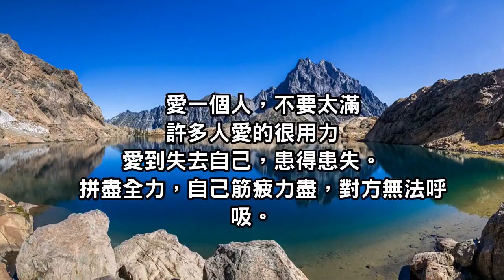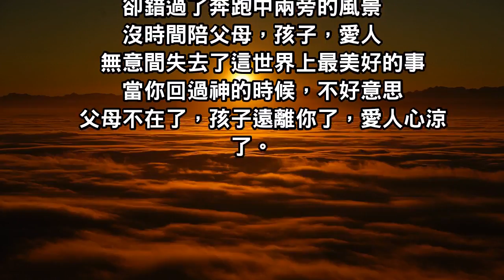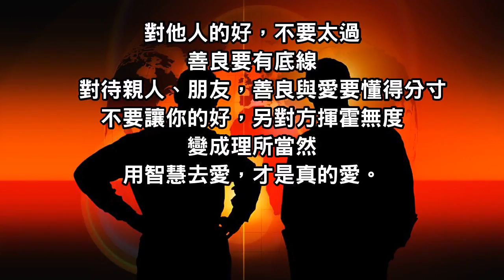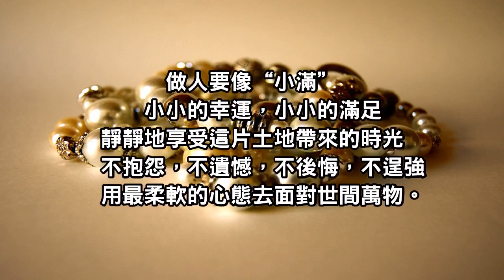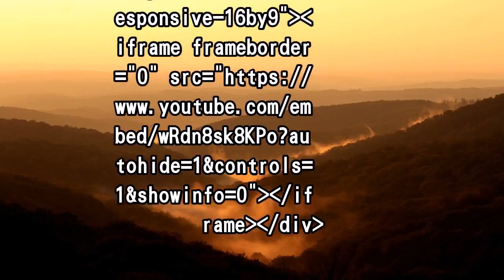人生最好的狀態，小得盈滿，恰恰好！